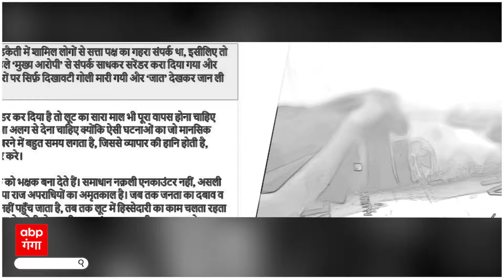Encounter in Sultanpur: सुल्तानपुर एनकाउंटर पर Akhilesh के एक बयान ने सियासत को सुलगा दिया!